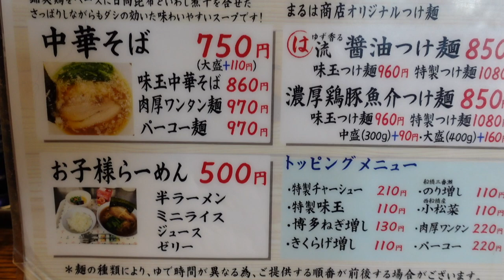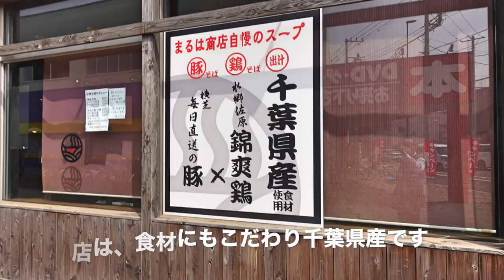【五代目らーめん処 まるは商店】③ 味玉豚そばを食す ＃1242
３度目の訪問　鶏白湯と豚そばを食べて、今回も豚そばをいただきました

五代目らーめん処　まるは商店　　　千葉県船橋市高根台6-43-14